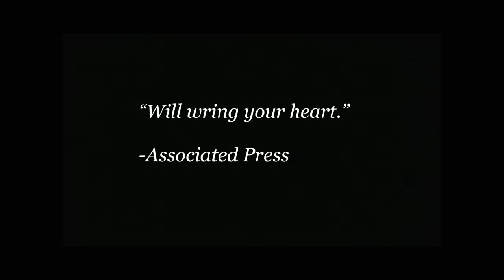Nectar In A Sieve Trailer